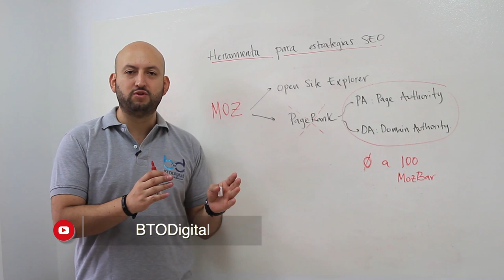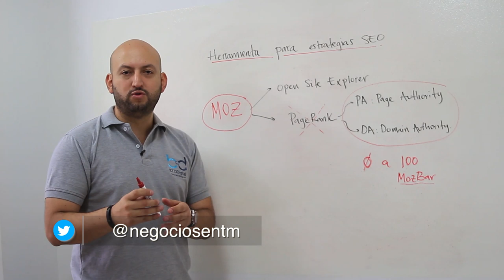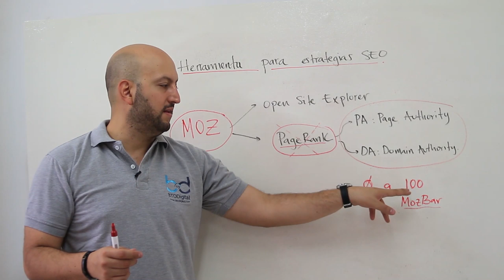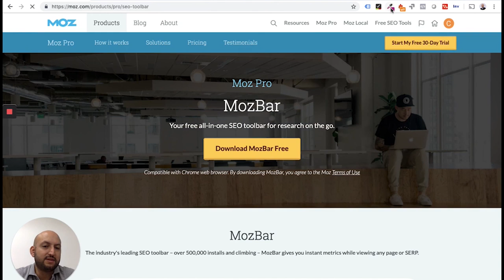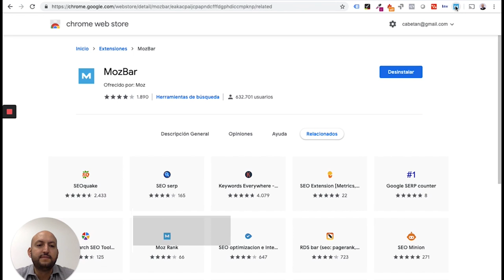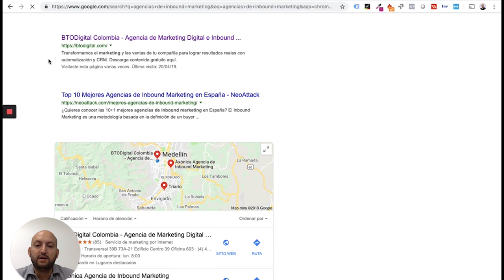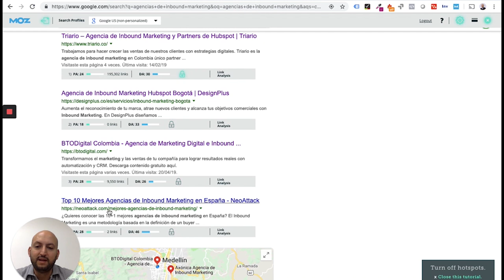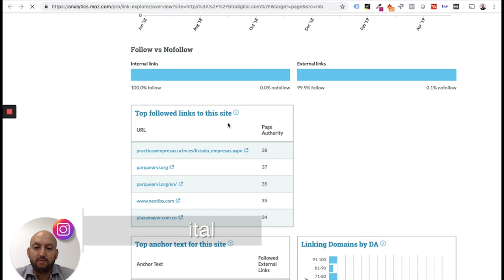MozBar: herramienta para estrategia SEO - [Negocios en Tm] ®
Hoy hablaremos de una herramienta muy usada en todo el posicionamiento orgánico en Google, que nace de una empresa llamada MOZ. Una herramienta en la que podemos no solo analizar el posicionamiento de nuestra página a partir de diferentes variables, sino el de nuestra competencia.

Es indispensable el uso de herramientas para el análisis SEO y lograr nuestros objetivos a corto y largo plazo de la mano de nuestra estrategia digital. Aprende de la mano de nuestro aliado y experto: Carlos Betancur, director de BTODigital.

Si quieres aprender más sobre marketing digital te invitamos a visitar

Negociosentm